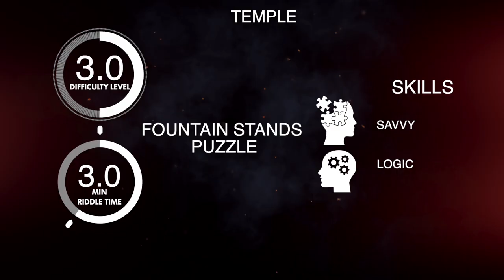FOUNTAIN STANDS PUZZLE Escape room puzzle, Escape room gadget.